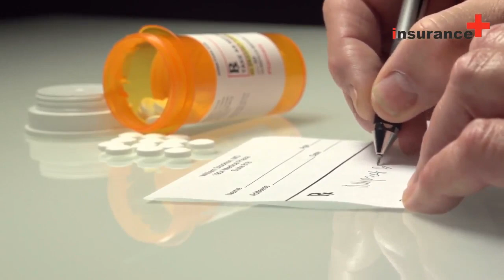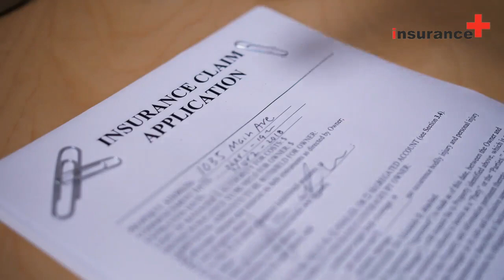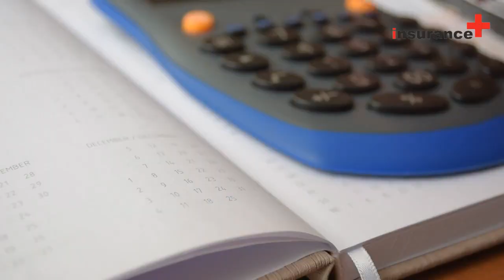What is health insurance?